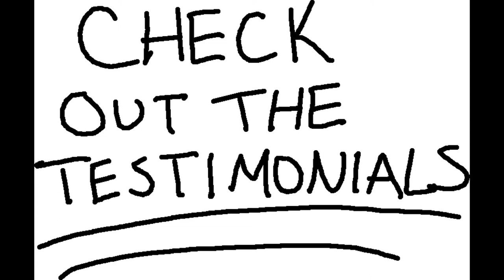Spelling is fun at Genius Kids - Arjun shares why!